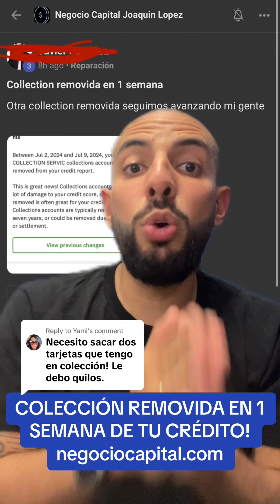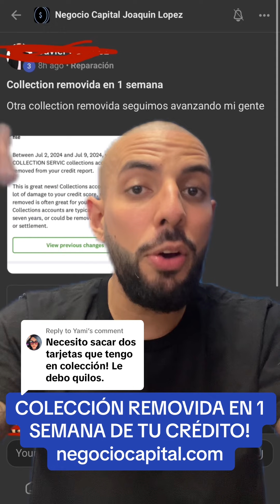COLECCIÓN REMOVIDA EN 1 SEMANA DE TU CRÉDITO! negociocapital.com